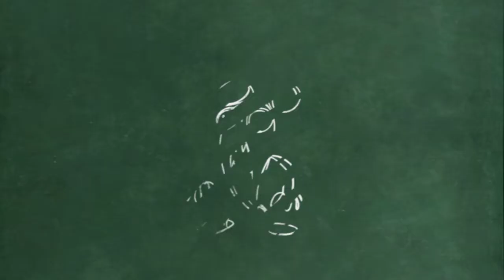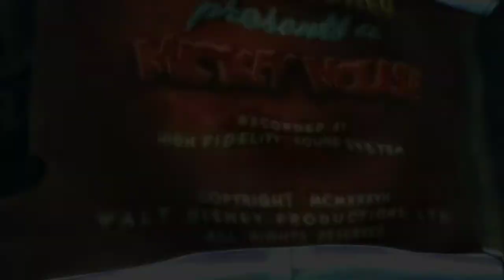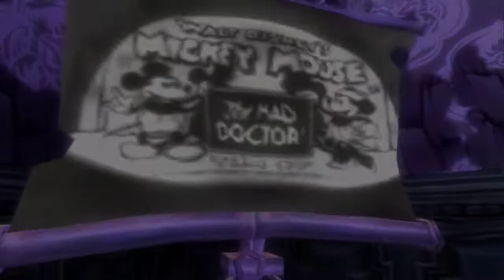Drew Plays - Epic Mickey - Part 9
Game ($15.99 - Price may vary)
Mickey Mouse, out of curiosity, enters Yen Sid's workshop through a mirror in his house and discovers the model of a land Yen Sid created for forgotten Toons and the tool used to create it, the magic paintbrush. Fiddling with the brush and some paint to make a self-portrait, Mickey accidentally creates the Shadow Blot. Panicking, Mickey quickly tries to erase the Blot by throwing paint thinner onto it but spills more paint on the model in the process. Upon seeing Yen Sid approaching, Mickey quickly tries to clean up the mess, but in his haste, spills thinner onto the paint spillage as he flees back to his house, while the Blot, having survived Mickey's attempt to destroy it, enters through a portal created by the paint/thinner mixture and takes control of the ruined world from its first resident, Oswald the Lucky Rabbit.